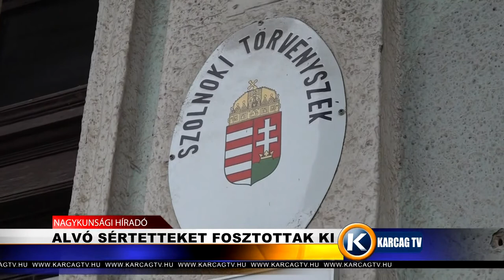Alvó sértetteket fosztottak ki